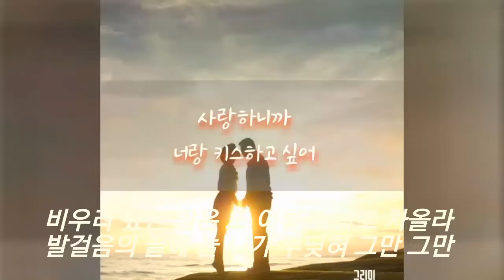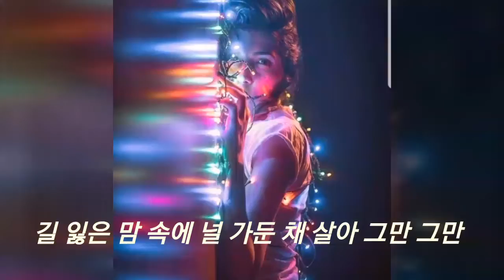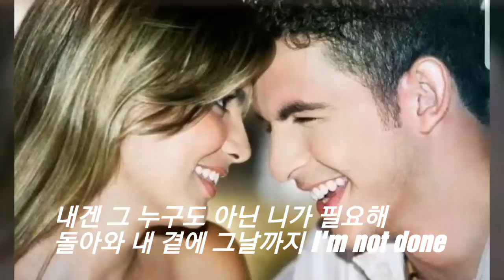🏵숀 ᆢWay back home🏵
결국 돌아갈 너의 마음으로~~♡